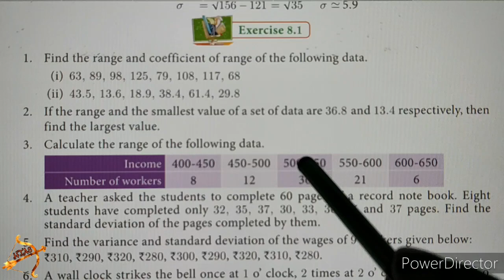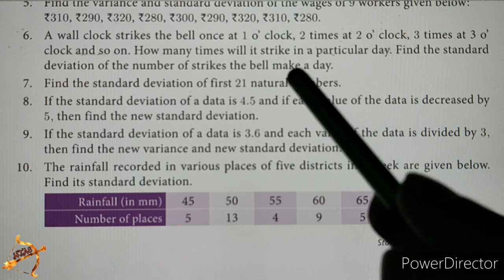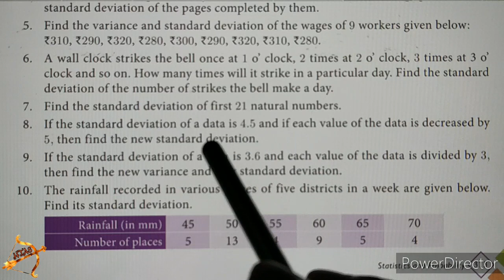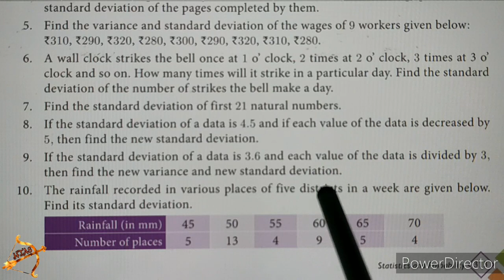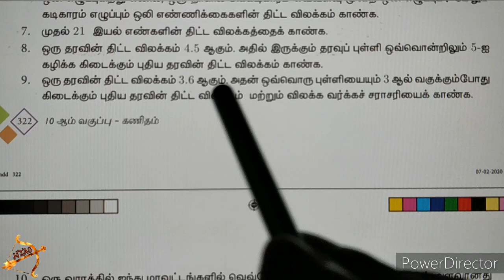10th maths EXERCISE 8.1 sum 8, 9 UNIT 8 english tamil STATISTICS PROBABILITY standard deviation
10th maths EXERCISE 8.1 sum 8, 9 UNIT 8 english tamil medium STATISTICS PROBABILITY standard deviation